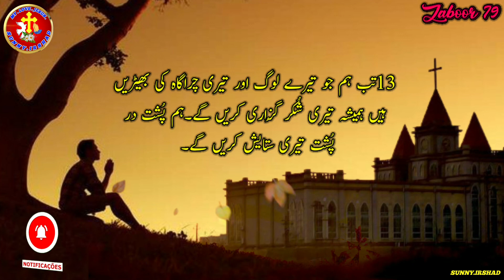Zaboor 79 | Urdu bible study | Bible muqaddas book of Zaboor